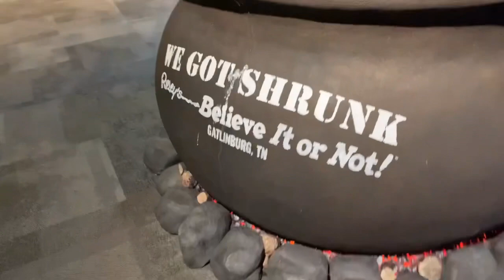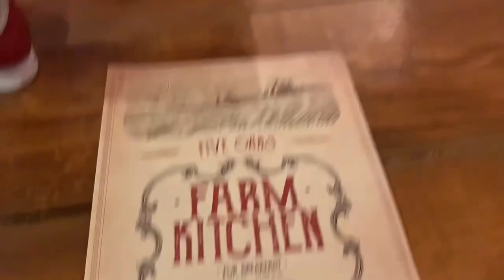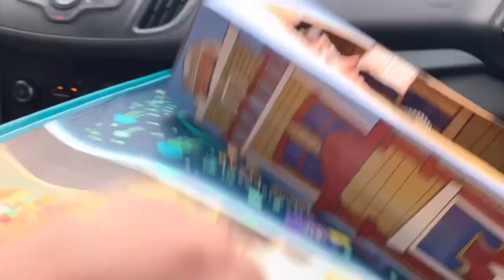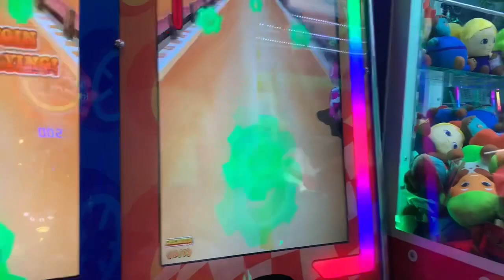Pigeon Forge & Gatlinburg TN | Things To Do With Your Family | Spring 2021 | Vlog || Maddie Nicole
Welcome !
This is a family Vlog ! In this video you will see something funny and neat things to do while your in Pigeon Forge & Gatlinburg TN ! I hope you all enjoy !
My channel consist of Mommy, Lifestyle, Vlogs and Home Decor !